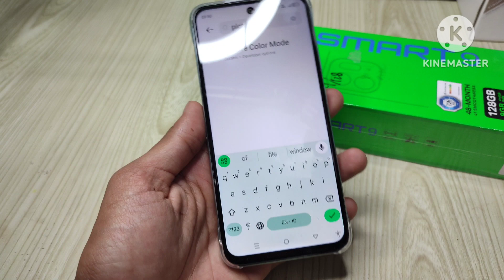Does infinix smart 9 have a PIP feature ( Picture-in-picture ) .? watch this video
Does infinix smart 9 have a PIP feature ( Picture-in-picture ) .? watch this video,Is your Infinix Smart 9 capable of Picture-in-Picture? Find out in this video! We'll show you how to enable PiP mode and enjoy a more flexible viewing experience.